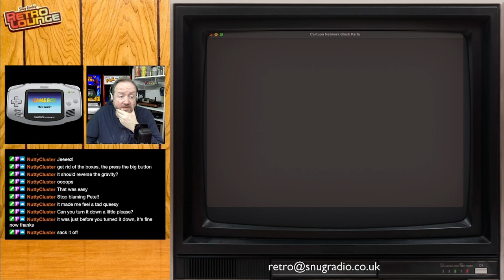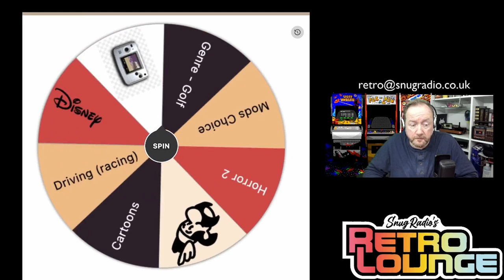Snugradio's Retro Lounge - Episode 52 - Let’s Play More Cartoons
Welcome to Episode 52 of Snugradio’s Retro Lounge.
I’m taking another look at some of the cartoon franchises that were made into video games.

Colecovision / NES
Popeye (1983)

Gameboy
Inspector Gadget: Operation Madkactus
The Jetsons: Robot Panic
Tom and Jerry in Mouse Attacks!
Woody Woodpecker

GBA
Cartoon Network Block Party
Jackie Chan Adventures: Legend of the Darkhand
Nicktoons: Battle for Volcano Island
Scooby-Doo!: Mystery Mayhem

Amazon Wishlist

Equipment

Streamdeck XL

8bitDo SN30Pro

Logitech Brio

Theme Music:
"8 Bit Play" By HeatleyBros

Games Icons:
Anarkhya over on Deviant Art